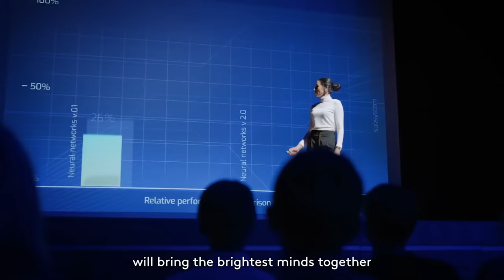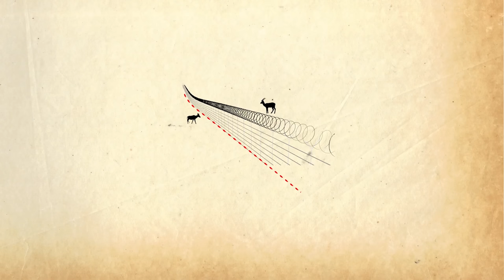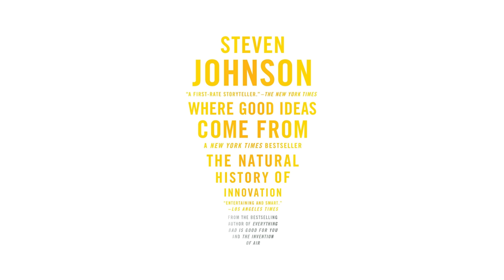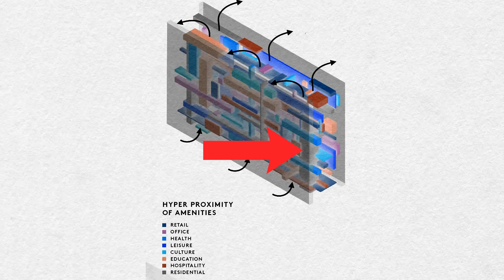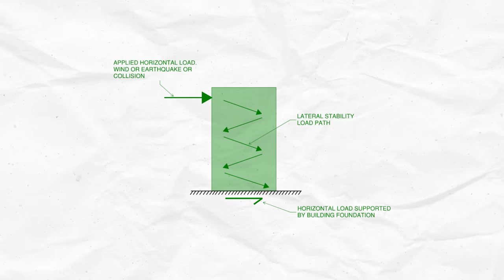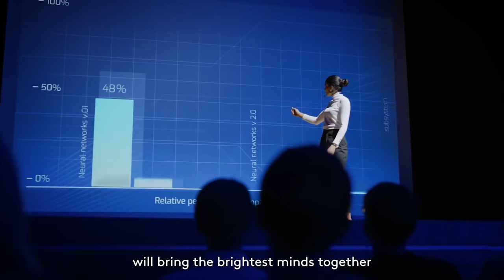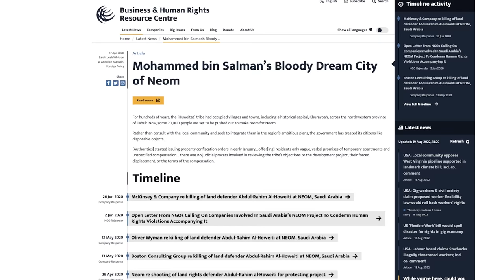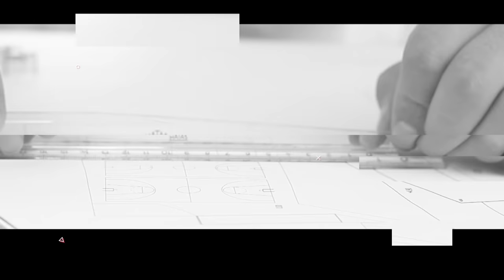This city concept breaks architecture (THE LINE)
00:00 Intro
00:58 Background
1:47 Concept
12:25 Ethics